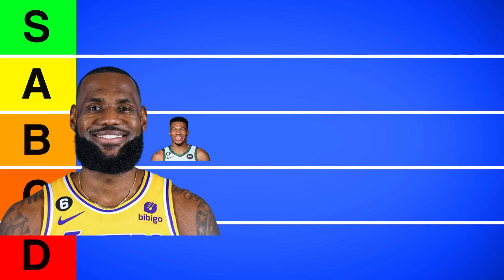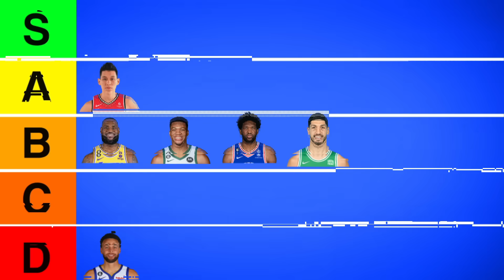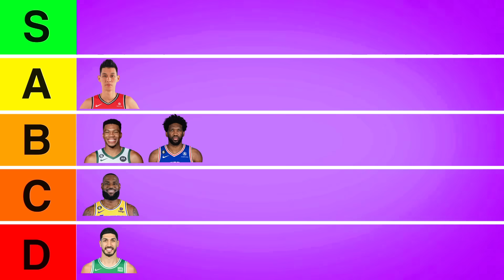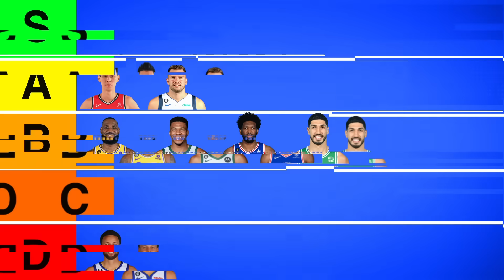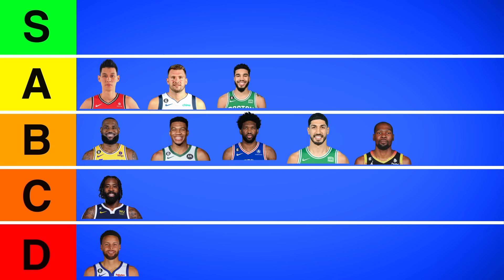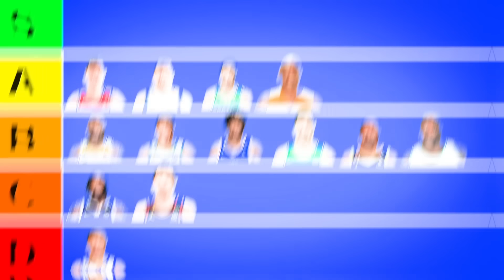We Tried all NBA Player's Cheat Meals!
Today @JeffreyBui  and I try the cheat meals of over 15 NBA Players!